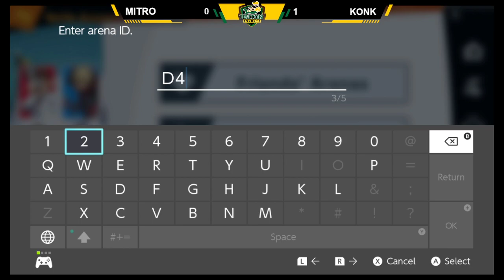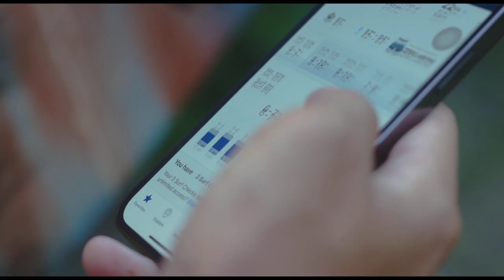UOG TRITON ESPORTS vs DALLAS BAPTIST UNIVERSITY (NACE WEEK 1)